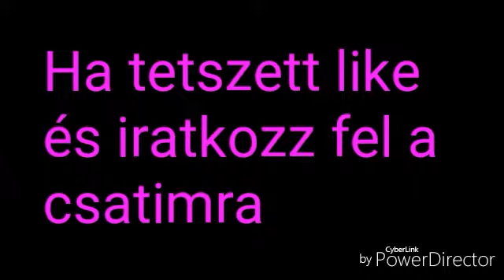TOC/skinverseny|MrGwøs épít|szàlloda nézőben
Második lettem|Gwøs menő építése|Macskaboy30 szállodája